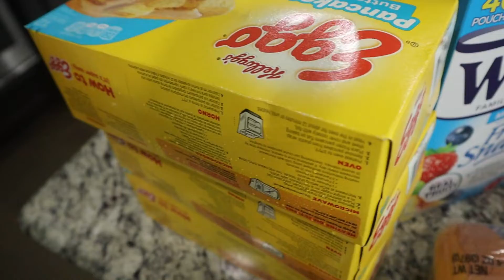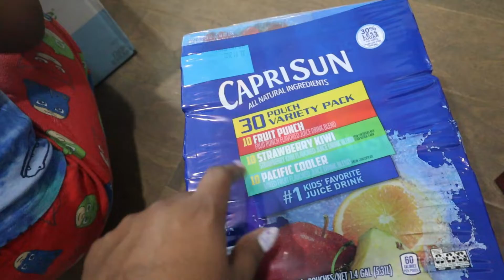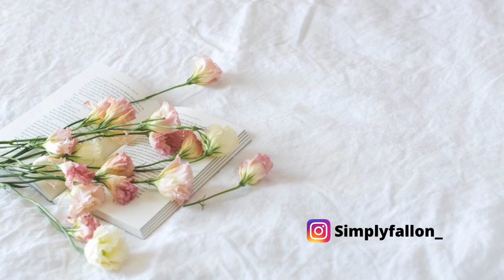DITL VLOG | Sunday Prep for the Week | Back to School 2022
Hey everybody! Come join me in this productive Sunday prep Vlog. I had to get everything ready for the kids to go back to school. This was a very productive ditl of a mom of 7.

Join my Ibotta team!!!  It is a FREE app to Earn money back on grocery purchases.

Hi, my name is Fallon. I am a wife, mother of 7, and a Registered Nurse. My husband's name is Larry and our kids are Maya (16), Daniel (9), Trinity (8), Heaven (6), Nathan (2), and Levi (1) and London. I just want to share with you guys how I manage my  large family household and take you on the journey of decluttering and decorating our home. Thank you for checking out my channel.

Back to school prep Ditl Productive day in my life Sunday vlog back to school 2022 sunday prep for the week